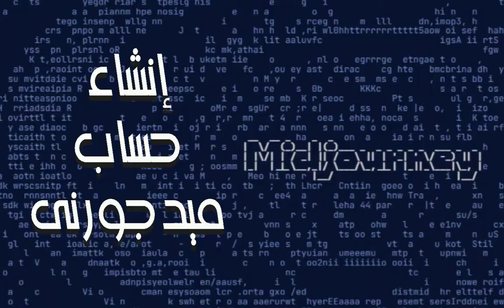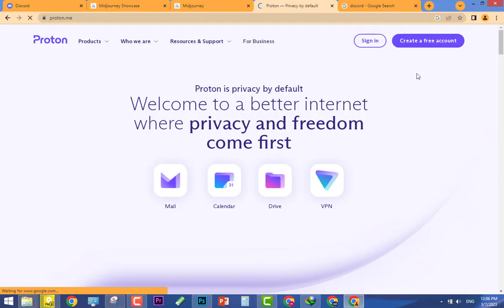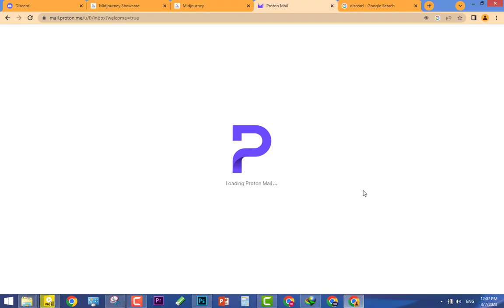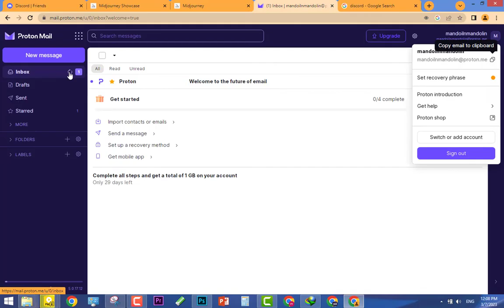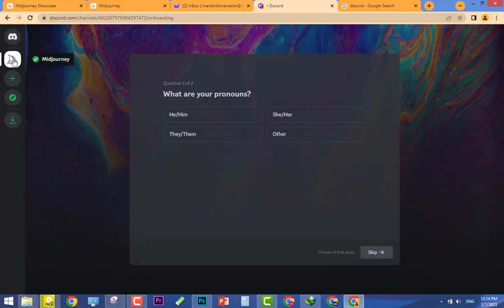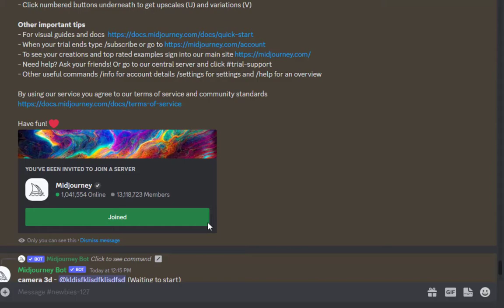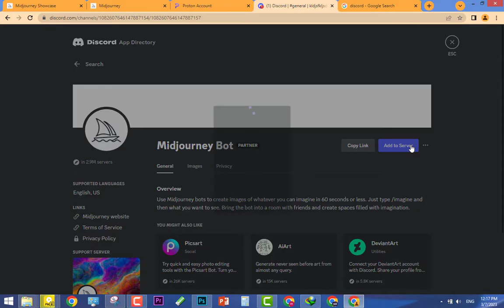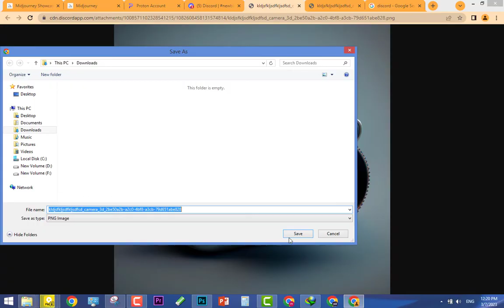كيفية التسجيل في ميدجورني وإنشاء سيرفر خاص لموقعك - دليل شامل للمبتدئين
في هذا الفيديو سأشرح لكم خطوة بخطوة كيفية التسجيل في موقع ميدجورني وإنشاء سيرفر خاص لموقعك. ستتعلمون أيضًا كيفية استخدام الموقع بشكل فعال وتحقيق أفضل النتائج. سنغطي جميع الجوانب الرئيسية للموقع بما في ذلك واجهة المستخدم والأدوات والميزات المتاحة لك. إذا كنت مبتدئًا في عالم الويب، فهذا الفيديو هو دليل شامل لك للبدء في استخدام ميدجورني بكل سهولة ويسر.
صفحتنا على فيسبوك:
يمكنك دعمنا عبر باتريون من هذا الرابط:
00:00 المقدمة
00:30 شرح واجهة ميدجورنى
01:00 الدخول على ديسكورد
01:45 عمل حساب على بروتون ميل
03:04 تسجيل حساب على ديسكورد
03:53 تفعيل ديسكورد
04:21 الدخول على سيرفر ميدجورنى
05:25 شرح استخدام جروبات ميدجورنى المتاحة
07:00 شرح عمل سيرفر خاص